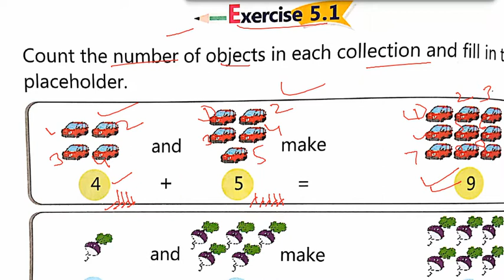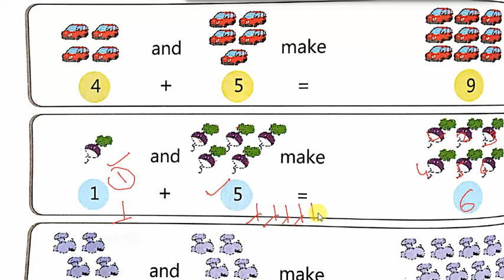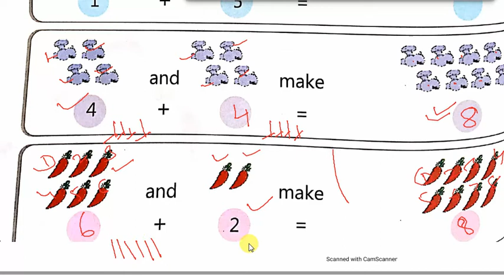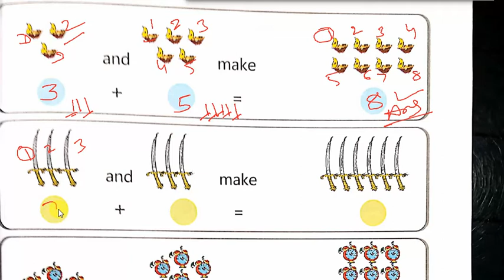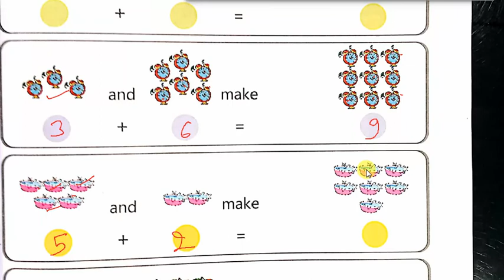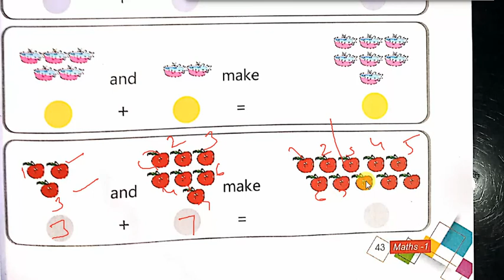class-1 | # math | ex-5.2 | part-1 | chapter-5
In this video we are going to learn about CLASS - 1 math